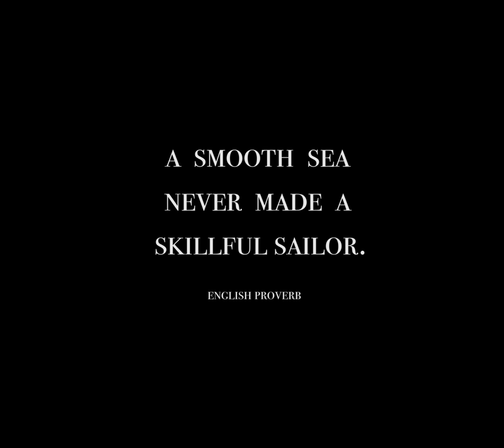Skilled Sailing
A short animated video based on the quote, "A Smooth Sea Never Made a Skillful Sailor."